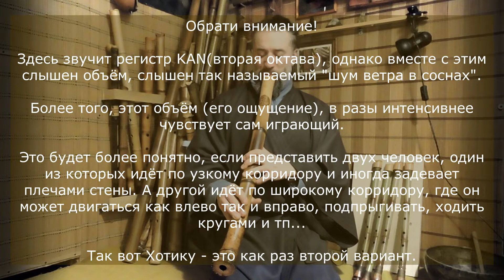Zentaku Hocchiku 2.6(2.5) Tamashi 魂 / ОБЗОР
Звучание флейты